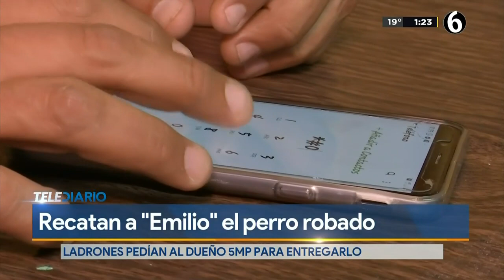Recuperan a perrito bulldog y detienen a pareja que participó en su robo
Elementos de la Policía de Investigación (PDI) recuperaron a un perro bulldog, que había sido robado en la colonia Roma, y detuvieron a dos personas que participaron en el delito.